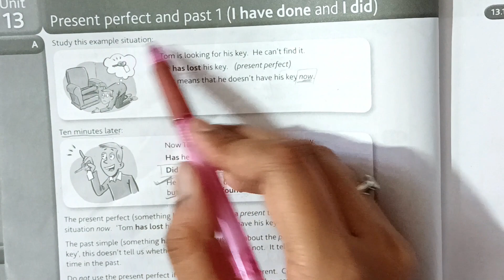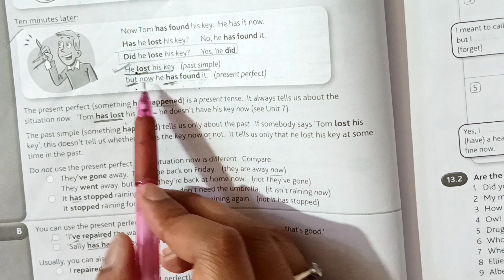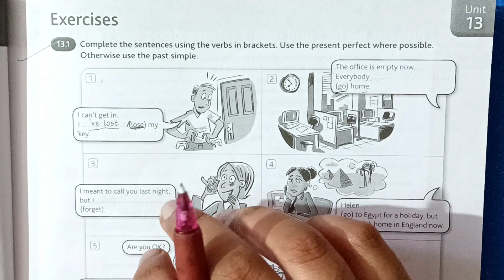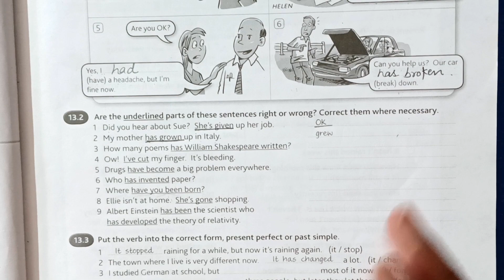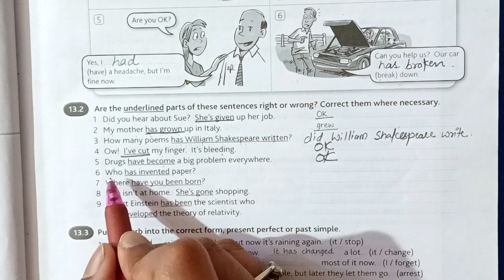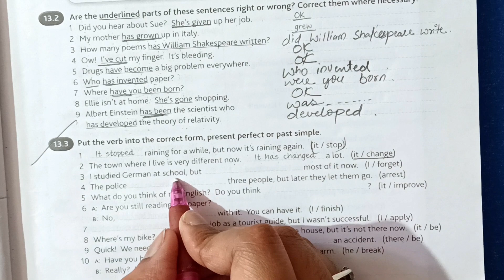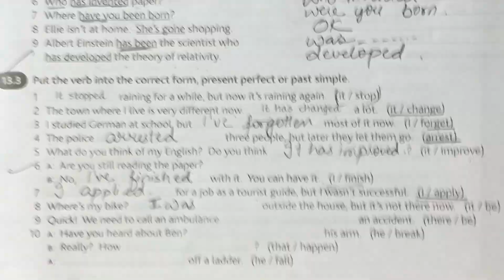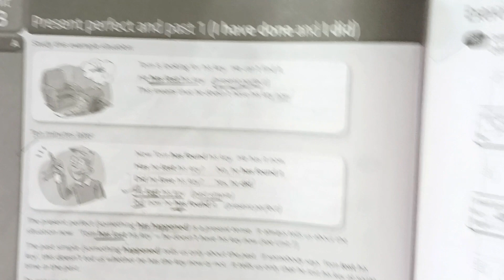Unit 13 ll Raymond Murphy's English Grammar In Use ll Solved Exercise ll Easy with me ll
Paylist of Solved Exercises of Raymond Murphy's English Grammar In Use Solved Exercise Of Raymond Murphy English Grammar In Use: 👇👇